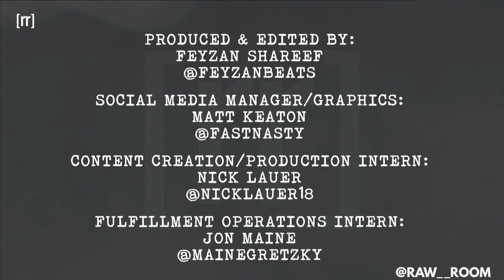Raw Room - Ep 125 - Afghan Kush PART II (ft Keith Bulluck)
Enjoy part 2 of Afghan Kush as former All-Pro linebacker Keith Bulluck shares more stories of making the Pro Bowl, the best running backs he saw in the NFL, learning leadership skills from OG Titans legends, being undefeated against Syracuse teammate Donovan McNabb, Keith's new curling career, dealing with rookies, and more exclusive NFL stories only on the Raw Room!

Produced & Edited by:
Feyzan Shareef

Social Media Manager/Graphics:
Matt Keaton:

Content Creation/Production Assistant Intern:
Nick Lauer:

Fulfillment Operations Intern:
Jon Maine: